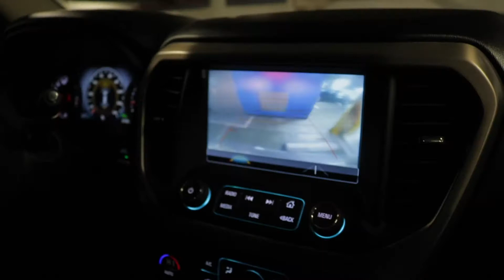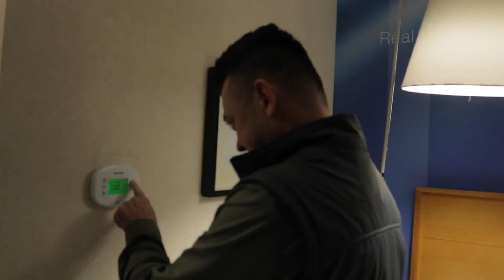HIGH PROFILE CUSTOMERS, TOP SECRET MEETINGS, AND 2 STAR HOTELS Vlog Episode 1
HIGH PROFILE CUSTOMERS, TOP SECRET MEETINGS, AND 2 STAR HOTELS! On this episode of the vlog we head up north for our weekly meeting with one of our most important customers and take a look at a future jobsite for a very high profile customer. Also, getting lunch and a tour of one of the high class restraunts in Bishop Ranch City Center by the Wolf (project manager) himself.

Produced By:
Nick Cummings